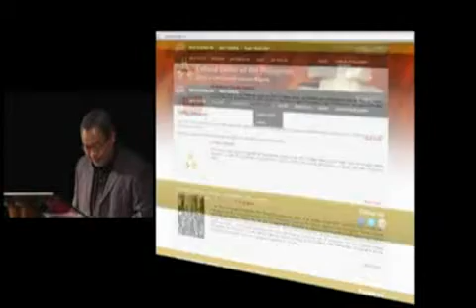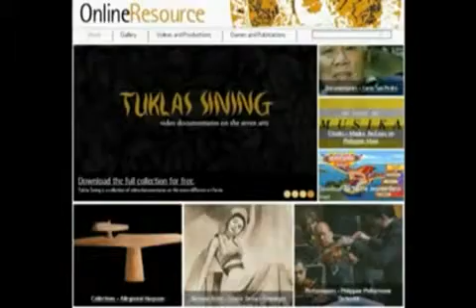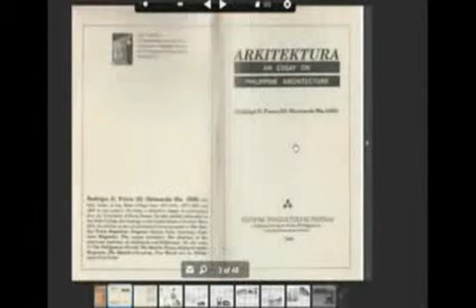transmedia myccp 2013 slate, millado acknowledges DISAT EPA 2014 tech partner